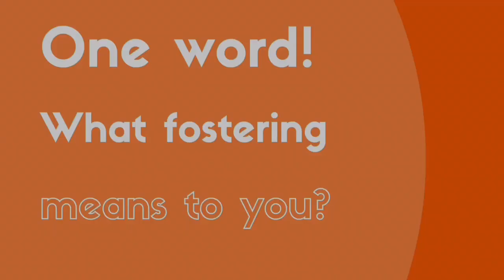Fostering - Amy & Gavin's story